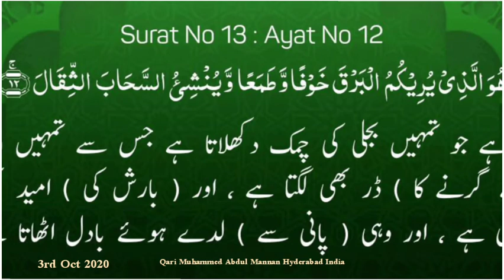Suratul raad ayat 13 - Qari Muhammed Abdul Mannan, Hyderabad, India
Suratul raad ayat 13 - Qari Muhammed Abdul Mannan, Hyderabad, IndiaCreated by InShot